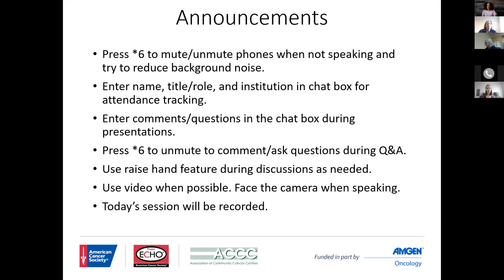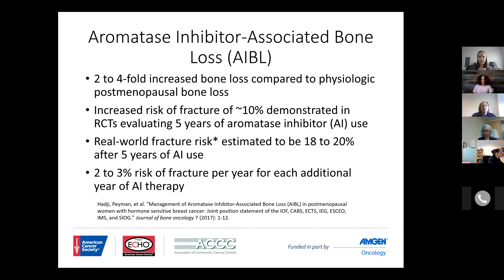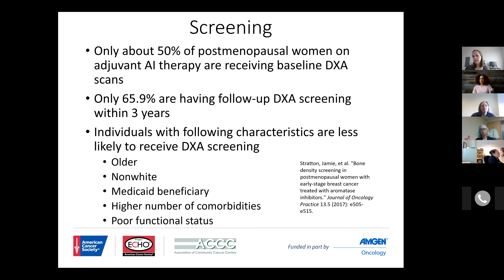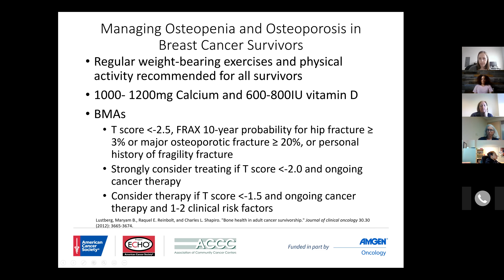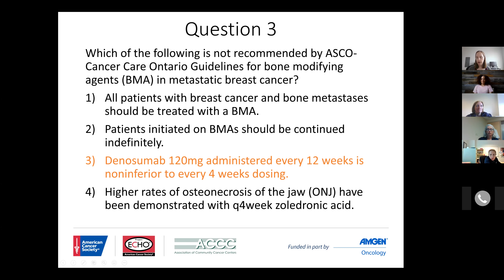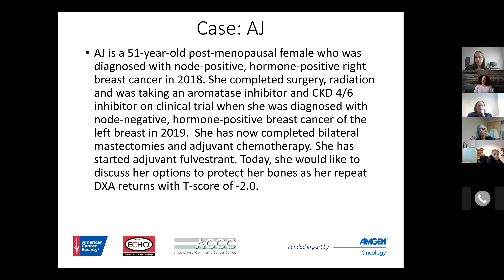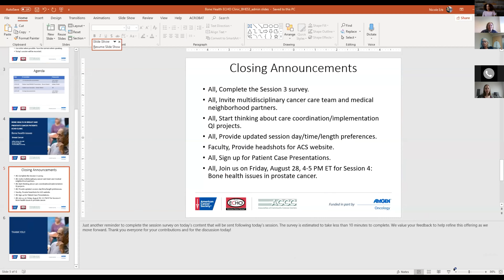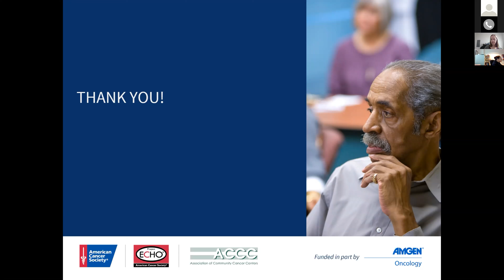Bone Health Issues in Breast Cancer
Bone Health ECHO Clinic, Session 3
Facilitator: Lynn Henry, MD, PhD
Patient Case/Didactic Presentation - Breast Cancer: Ashley Pariser, MD, MEd